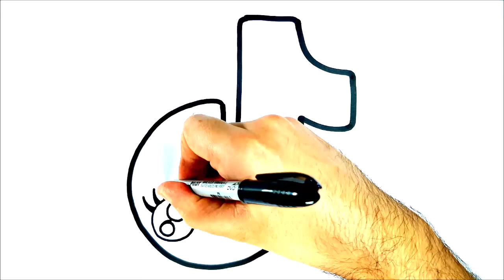HOW TO DRAW A TIK TOK LOGO EASY STEP BY STEP - KAWAII DRAWINGS